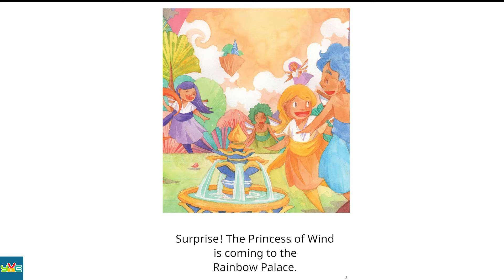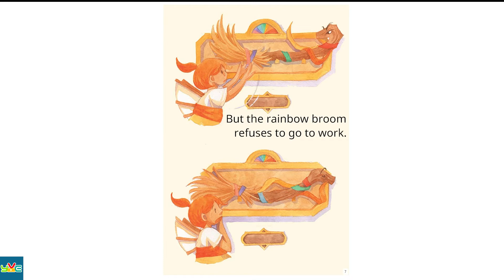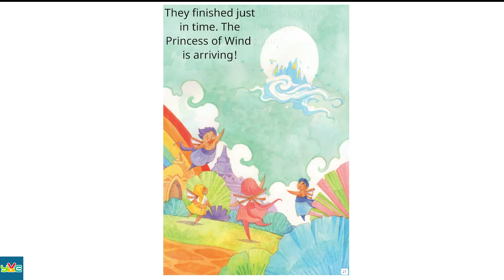Anna and the Rainbow Broom by Beby Haryanti Dewi | Bed Time Stories | Story Time | Stories For Kids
Summary
Anna’s special broom suddenly refuses to do its job. What could be the broom’s problem? Discover how Anna finds the secret to making the broom clean the rainbow again.

Credit:
Story  : Anna and the Rainbow Broom
Written by      : Beby Haryanti Dewi
Illustrated by  : Azisa Noor
Publisher       : DAR! Mizan

This video material originated from Anna and the Rainbow Broom, Written by Beby Haryanti Dewi, Illustrated by Azisa Noor, and published by DAR! Mizan and translated by Room to Read.

Story Attribution:

This Story: Anna and the Rainbow Broom is translated by Room to Read . The © for this translation lies with DAR! Mizan, 2017. Some rights reserved.
Based on Original story: 'Anna dan Sapu Pelangi', by Beby Haryanti Dewi . © DAR! Mizan , 2017. Some rights reserved.